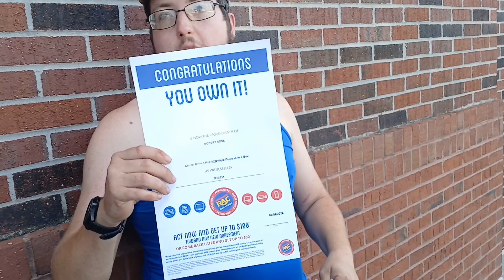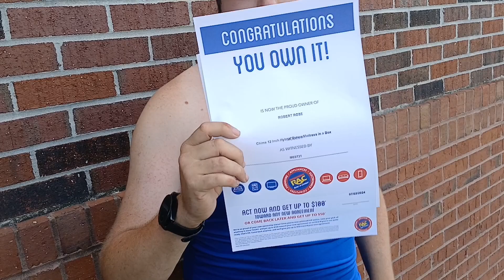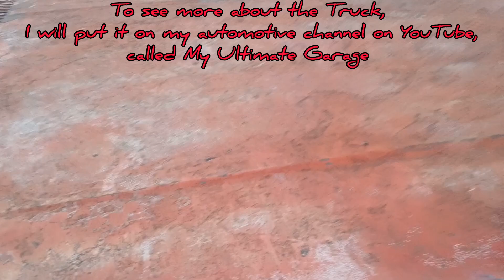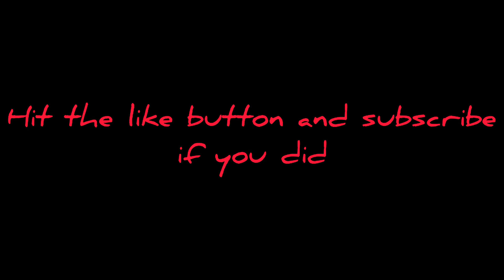Drug Prank on Robbie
Outro:

Unbreakable
Chris Linton, ANGELPLAYA, Lost Sky
NCS.io